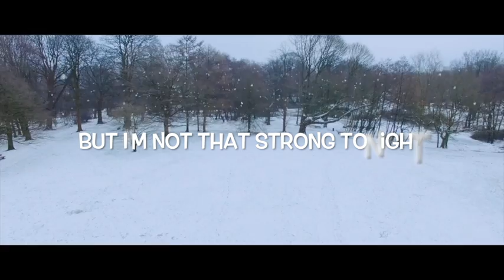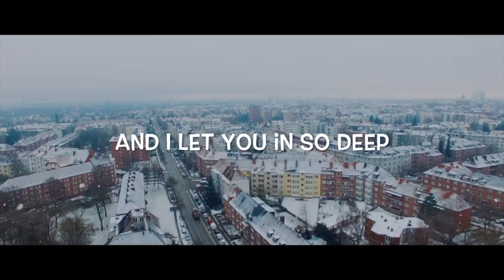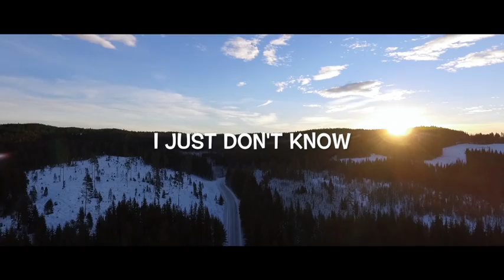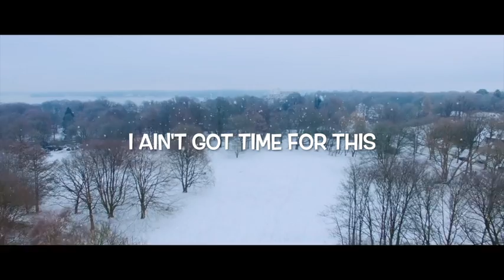Time For This - Lyric Video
Lyric Video for Susan's latest single, Time For This.

When not creating or performing her own music, Susan Calloway sings Answers, Dragonsong and Revolutions for for Final Fantasy XIV and performs with the FFXIV World Concert Tour, FFXIV Fanfests and the Distant Worlds Concert Tour.